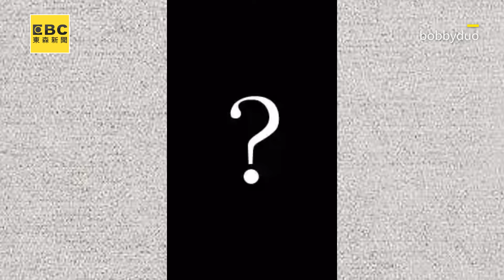竇智孔被目擊「帶嫩妹打球」 他無奈揭真相：她硬要跟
竇智孔手機被老婆弄掉海裡！9天回憶沒了臉超臭「差點離婚」？
影片授權：嘻爸竇 竇智孔 Bobby Dou